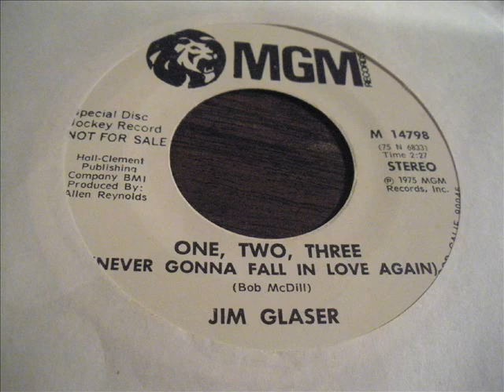Jim Glaser "One, Two, Three (Never Gonna Fall In Love Again)"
I'm hoping Jim makes his way to my neck of the woods again, because he still sounds as fine as he always has, even when I seen him nearly 10 years ago. This #88 hit from 1975 isn't one of his tunes I was familiar with, but it's a good one per his usual.